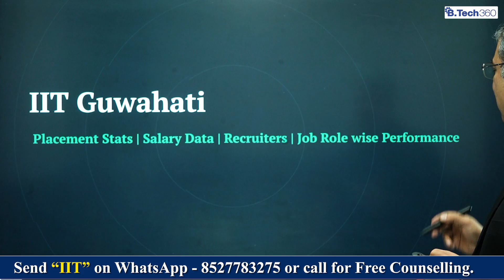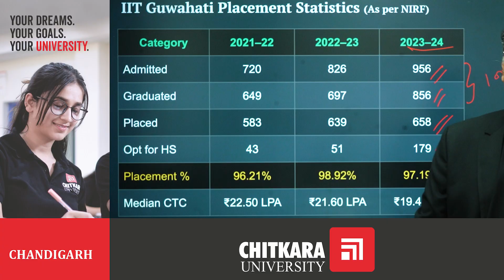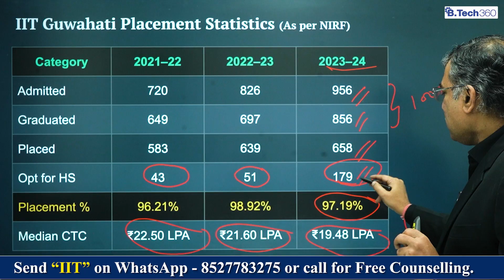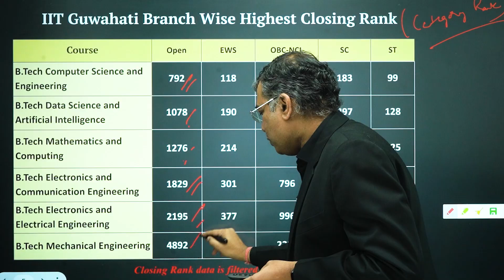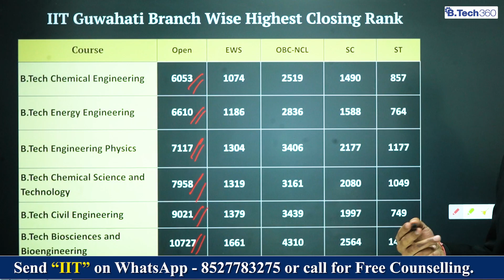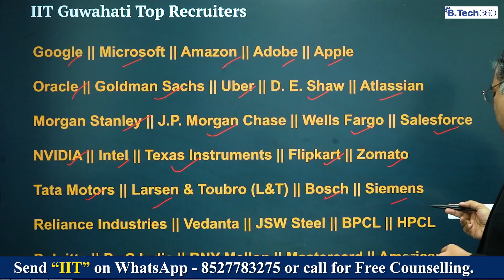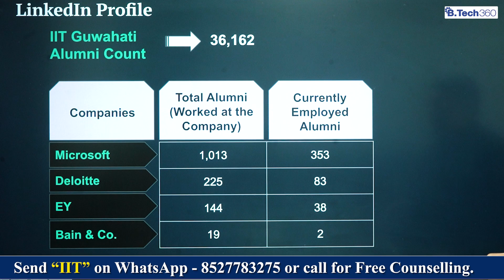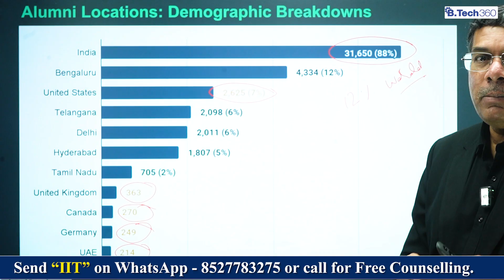IIT Guwahati Admission 2026 🔥 Cutoff, Placements, Median Salary & Top Recruiters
IIT Guwahati is one of India’s top IITs and a dream institute for JEE aspirants. In this video, we provide a complete data-driven guide to IIT Guwahati Admission 2026, covering branch-wise cutoffs, placements, median salary, highest packages, and top recruiters.

If you are preparing for JEE Advanced 2026 and aiming for IIT Guwahati, this video will help you understand the real admission chances, ROI, and placement reality based on official NIRF and institute data.

▪️ IIT Guwahati Admission Process 2026
▪️ Branch-wise Cutoff (Open, EWS, OBC, SC, ST)
▪️ IIT Guwahati Placement Statistics (Latest Data)
▪️ Median & Average Salary (CSE, ECE, Mechanical, Civil & more)
▪️ IIT Guwahati Top Recruiters (MAANG, Core, Consulting, PSU)
▪️ ROI Analysis: Fees vs Salary
▪️ Why IIT Guwahati is among the Top IITs in India (NIRF Ranking)

This video is a must-watch for JEE aspirants, parents, and counselling candidates looking for honest placement data and cutoff analysis before choosing IIT Guwahati.